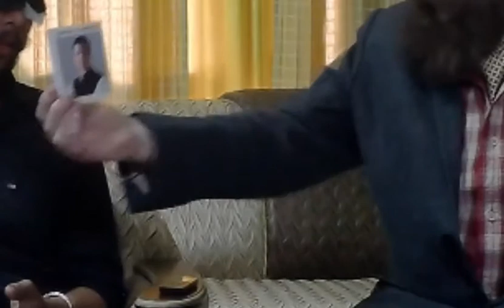Mind-Blowing Things Science Can't Explain